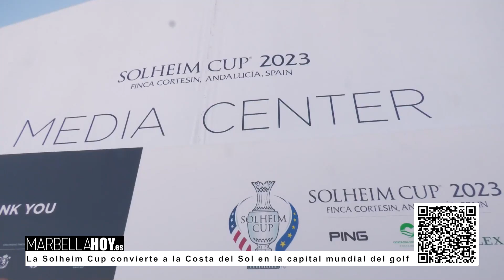230918 La Solheim Cup convierte a la Costa del Sol en la capital mundial del golf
Todo está preparado para que el próximo miércoles arranque el torneo de golf femenino de más relevancia a nivel internacional, la Solheim Cup que, por primera vez, se celebra en España y tendrá como sede Finca Cortesín, en Casares
Se espera un impacto económico global de entre 400 y 500 millones de euros, Se han vendido más de 80.000 entradas y las televisiones que van a retransmitir esta competición entre Europa y Estados Unidos alcanzan a una audiencia global de más de 461 millones de espectadores en todo el mundo.